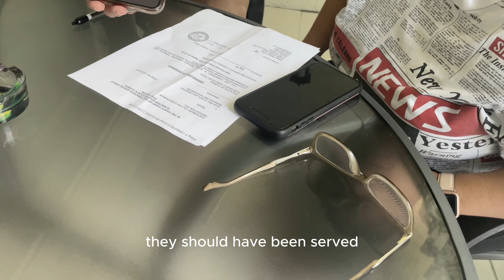VLOG MID SEASON TRAILER | S2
Here is a look at what's coming up in the LAST THREE episodes.
It's about to go down hill from here. So much is going to happen stay very tune.

DRONE; TAPP CHANNEL